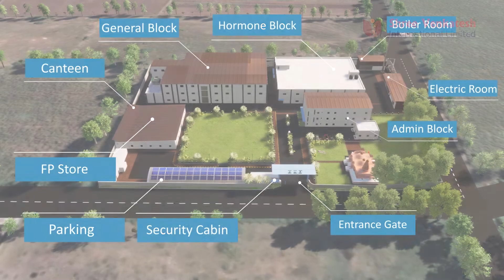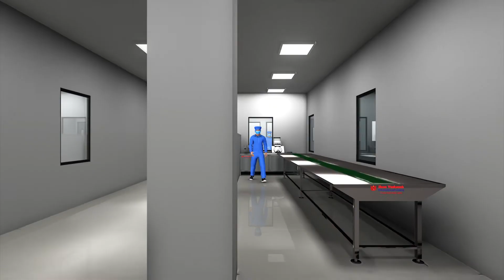Pharma company 3D Animation film | Architectural video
Project: 3D Architectural Visualization
Company: Shree Venkatesh Pharma

Motion Medias creating digital content that can have a connection with the audience and at the same time fulfilling the client’s requirement. Out of a wide range of creative solutions, we provide graphics, 2D/3D animation,  motion graphics, digital content production, video production, and multiple blends of the services.